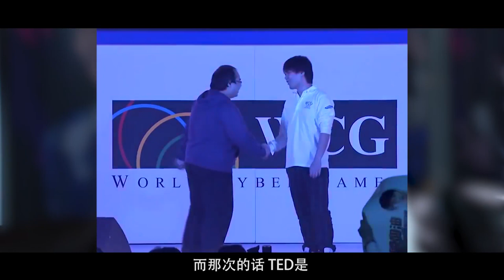WGL production: The Undead promotion video, interviewing the Undead players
Source: Provided by NetEase and War3station